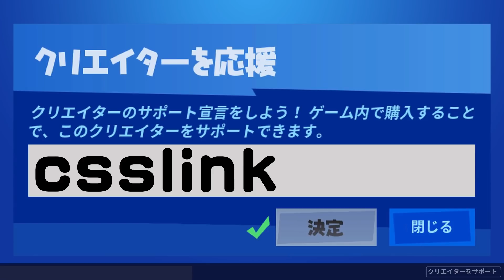本日のアイテムショップ トリガーフィッシュなどの使用感紹介！！2020.10.10【Fortnite・フォートナイト】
ご視聴いただきありがとうございます(*￣▽￣)d
フォートナイトアイテムショップで販売されている
アイテムの使用感をご紹介している動画です！
課金やギフトの参考になればうれしいです！(*´▽｀*)

今日のアイテムショップの名前一覧
【スキン】
偵察エキスパート／トリガーフィッシュ／レッドナイト／
マキマスター／ダイナモ／
スカルレンジャー／スカルトルーパー／バニームーン
【ツルハシ】
クリムゾンアックス／スターワンド／大鎌
【グライダー】
クリプトクルーザー
【ラップ】
バブルフラージュ／クレイメイション
【バックアクセサリー】
グリニンググール
【エモート】
じゃんけん／ノースウェット／お座りください

皆さんからのご質問の回答や検証の裏側を
ラジオ形式でお話させていただいていますー！

※検証のリクエストは、赤ゴリラの最新検証動画のコメントへ投稿してください。
※現在フレンド募集はしておりません( ﾟ▽ﾟ)/

最近、優しい方から、このチャンネルの動画が
見つけられた方は、通報のご協力よろしくお願いいたします(*_ _)
こちらで確認後、ご報告コメントは削除させていただくことと
させていただきますので、ご理解のほどよろしくお願いします。
これまでご報告・ご協力いただきました皆さま
感謝申し上げます。ありがとうございます。

使用させていただいている曲
・オープニング
■Sparrow Tune（スパロウチューン）様
・効果音
■とらさぶ　様
・エンディング
■TOGA （トガ） 様